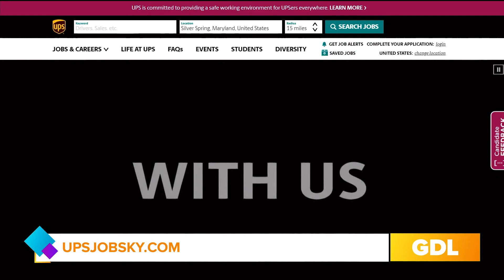GDL: UPS is hiring!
To learn more about job openings at UPS, visit upsjobsky.com.